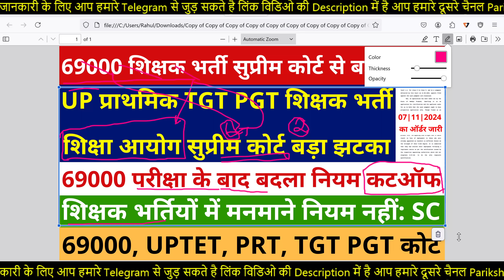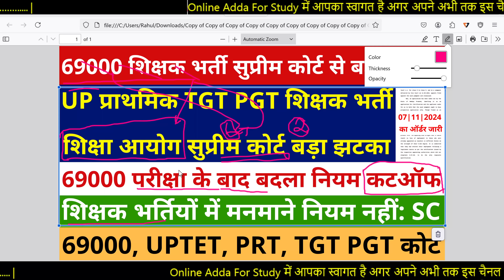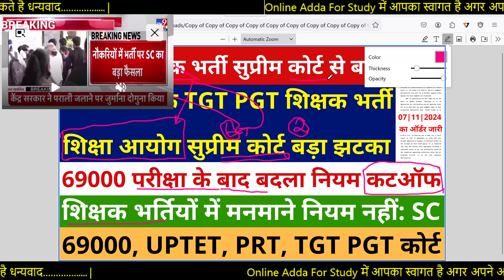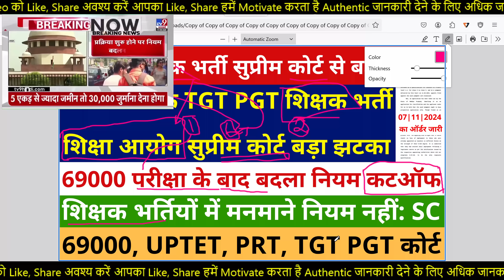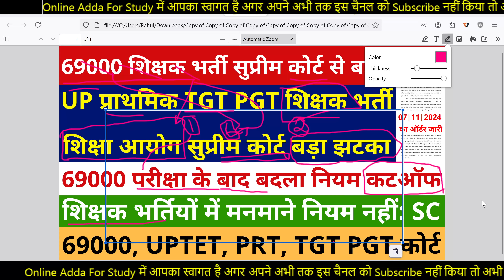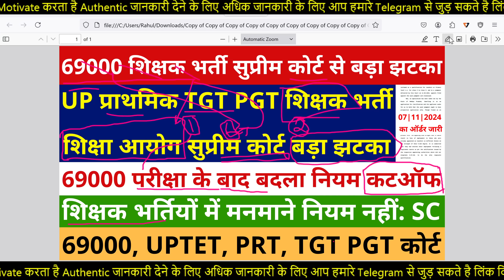69000 शिक्षक भर्ती सुप्रीम कोर्ट से बड़ा झटका | नई प्राथमिक TGT PGT भर्ती शिक्षा आयोग को भी बड़ा झटका